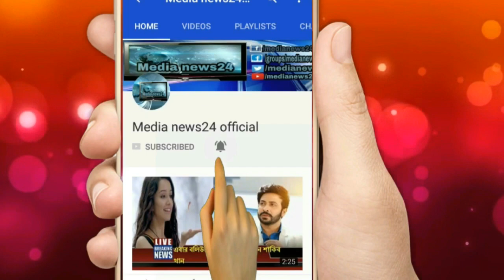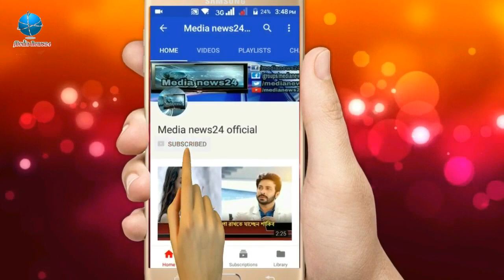অপরাধীর পর নেশা গানটি নিয়ে ভারতে তুলকালাম কান্ড ! Nesha by Arman alif | Bangla music video 2018